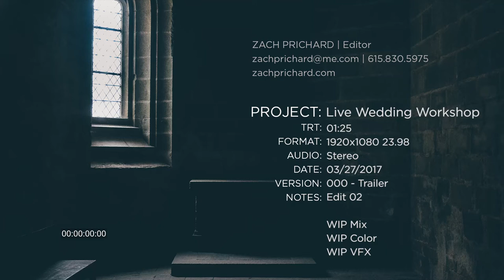The Complete Wedding Course by Zach and Jody Gray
We are so excited that our brand new wedding course is launching soon!

Do you want to have stress free weddings?
Do you want to feel total confidence in your shooting no matter WHAT type of lighting situation you are dealt with on the wedding day?
Do you want to make your clients look stunning and have them cherish their images from you?

If so, then you are going to want to sign up to hear more about the Complete Wedding Course

It comes our early 2017 and will feature us (Zach and Jody Gray) walking you through an entire REAL wedding shot as it happens and how we overcome each problem as it arises.

It shows you:
How we post our clients
How we manage the wedding day
How we light our subjects
How and why we choose shooting locations
How we interact with our couple and their friends
How we photograph the family images
How we shoot the dreaded reception and make it look incredible
How we shoot the exit

This final course will come with PDF downloads, videos of each segment of the day, step-by-step instructions and tools on how to light and shoot incredible images in the camera and tons more!